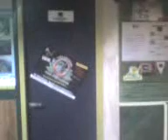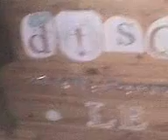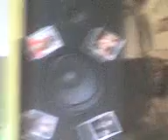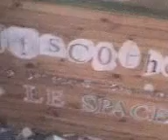the space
kla discothèque en video en avt premiere